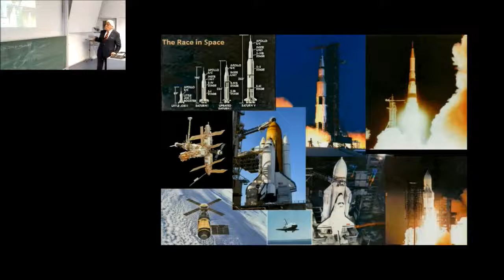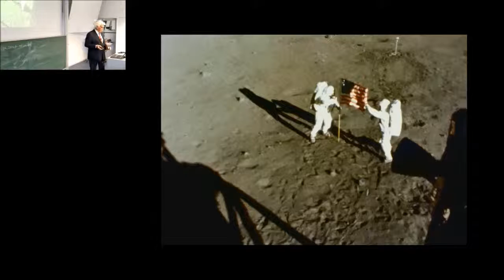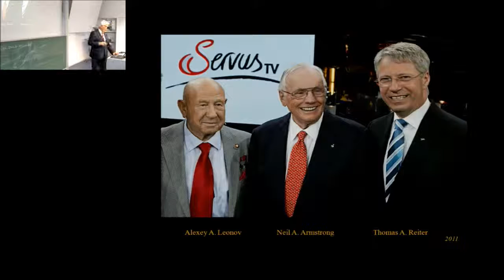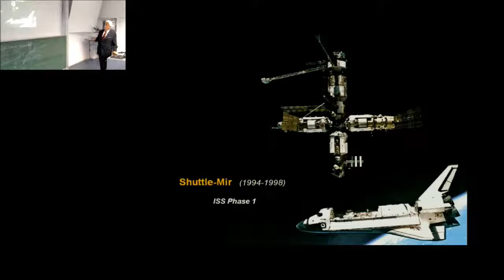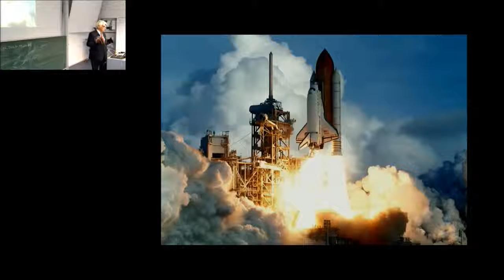Unser Weg ins All - vom Wettstreit zur gemeinsamen Erforschung | 4. Teil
Prof. Jesco von Putkammers dritter Vortrag (22. November 2012) an der FH Aachen handelt vom Wettlauf zum Mond, der Konkurrenz zwischen den großen Raumfahrtnationen - vornehmlich USA und UdSSR - bis hin zur gemeinsamen Projekten wie der ISS.

Videoquelle: FH Aachen / Fachbereich Luft- und Raumfahrttechnik, E-Learning-Team